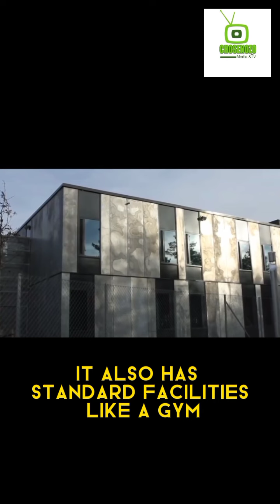Most Luxurious, Secure, and Harshest Prisons on Earth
Embark on a fascinating journey through the world's most unique prisons. From the most luxurious facilities that provide comfort and rehabilitation to the most secure and impenetrable fortresses, and the harshest environments that challenge human endurance, this video offers a comprehensive look at the varied experiences of incarceration around the globe.

In this video, you'll explore:
- The most luxurious prisons that offer amenities unheard of in typical correctional facilities.
- The most secure prisons, equipped with state-of-the-art technology and high-level security measures.
- The harshest prisons known for their severe conditions and challenging environments.

Whether you're interested in the criminal justice system, curious about how different countries handle incarceration, or simply looking for an intriguing watch, this ultimate prison compilation is for you.